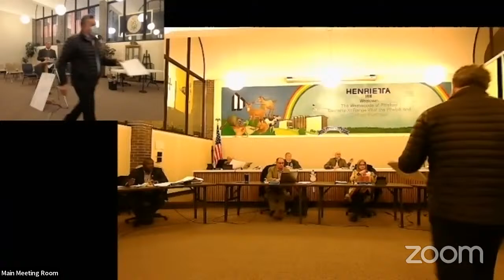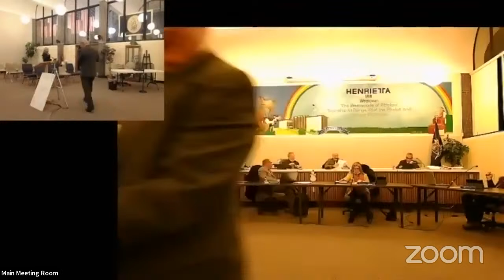Planning Board Workshop January, 18, 2022